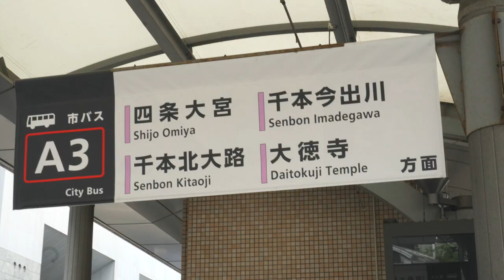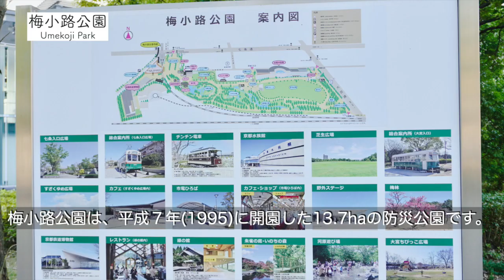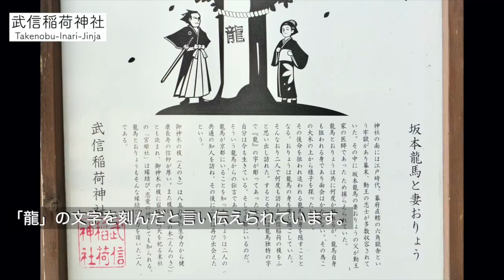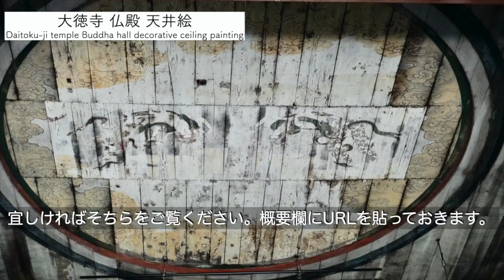一日乗車券で巡る京都市バスの旅 番外編 バス停案内03 京都駅前 烏丸口 A3バス停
京都市バスを利用する上でよく聞かれる話として「どのバスに乗れば良いかよくわからない。」という声が多く聞かれます。
確かに乗り慣れないと、違う路線に乗ってしまうということが起こってしまうことも考えられます。
実は私も、取材行動中に一度間違って乗車してしまった事がありました(^^;
本シリーズは、そんな複雑な路線バス網の「どこのバス停から、どのバスに乗れば、どこへ行けるのか？」そんな疑問にお答えするものです。

今回は、新シリーズ「バス停案内」の第３回目。
京都の玄関口「京都駅前 烏丸口」からA3バス停です。
A3バス停に入線する系統は６ ・206系統。
それぞれの系統沿線の主な観光地を合わせ位ご紹介していきます。

0:00 イントロ　京都市交通局の交通インフラの規模
0:27 A3バス停　「6系統」「206系統」経路概略
1:51 主な観光地
2:28 観光地概略　堀川七条〜七条大宮〜大宮通り〜後院通り
4:10 観光地概略　千本丸太町〜千本通り〜千本北大路
7:24 観光地概略　鷹ヶ峰街道
8:28 観光地概略　北大路通り
9:32 エンディング

バス停案内02　京都駅前烏丸口A2　 大徳寺の概要はこちらから。

次回更新　9月24日土曜日　18時　京都絵馬コレクション　第31回　松尾大社